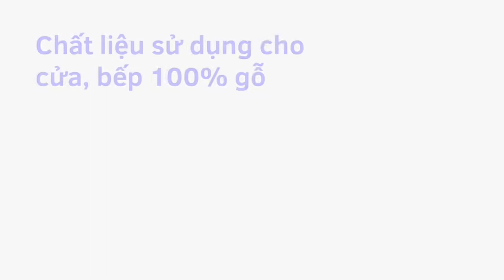Nhà Đinh Đức Thiện Mặt tiền đường lộ giơi 29m| 2 Lầu ngay chợ Cầu Tràm| cách Bình Chánh 3km|Sổ riêng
🏠 CẦN BÁN GẤP nợ ngân hàng🏘️

💰 Giá hiện tại : 2ty489

🏦🏦 Nhà 1 trệt, 2 lầu, 4 phòng ngủ,4 WC, 1 phòng khách, 1 bếp.

📍 Cách chợ Bình Chánh 8p

📍 Cách bến xe miền tây, q6, An Lạc 15p di chuyển.

✒Cách  Đường Đinh Đức Thiện 500m.
🚗 Đường rộng 7m, đường thông xe 7 tấn chạy vi vu.

✅ Nằm trong khu dân cư đông đúc, bán kính 1km  có trường học, chợ, kcn, bách hóa xanh, điện máy xanh ,   Thuận tiện cho việc kinh doanh, mua bán, cho thuê.

✅Pháp lý rõ ràng, sổ hồng riêng, sang tên công chứng trong ngày. Được ngân hàng hổ trợ lên tới 70%

💰💰 Đặt cọc 50 triệu trong 24h, nhận ngay 1 chỉ vàng 9999.

Tư vấn Tài Chính và Bất Động Sản, Xây Dựng

nhà trả góp GẦN CHỢ BÌNH CHÁNH theo tiền độ, mặt tiền kinh doanh 2.15 tỷ